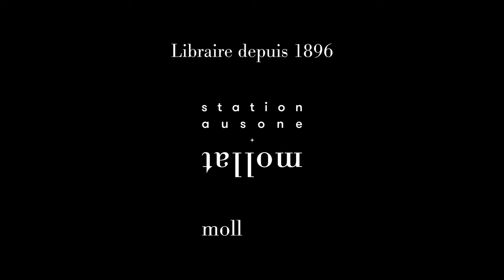Baptiste Beaulieu - Où vont les larmes quand elles sèchent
Baptiste Beaulieu vous présente son ouvrage "Où vont les larmes quand elles sèchent" aux éditions de l'Iconoclaste. Entretien avec Sylvain Arrestier.